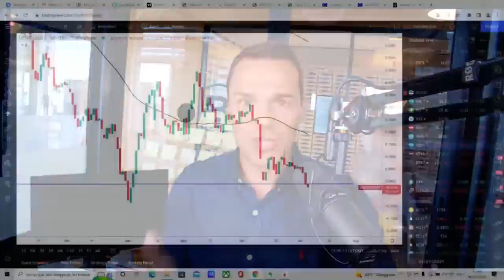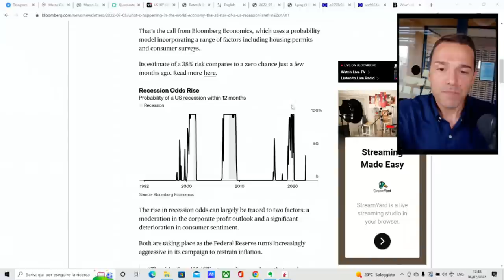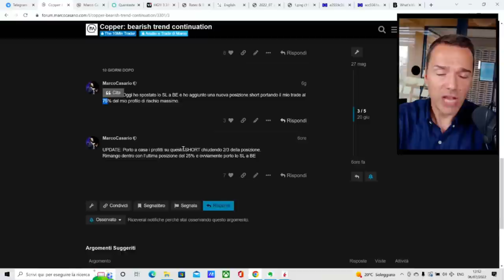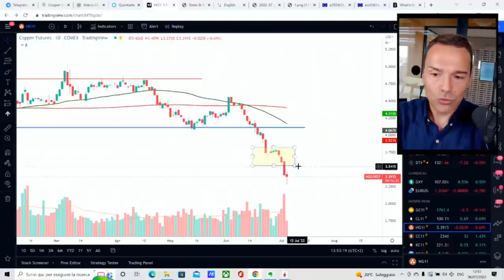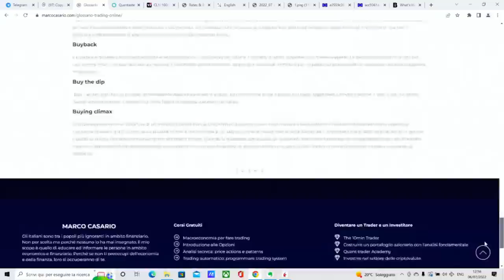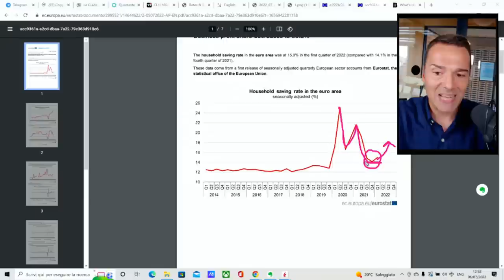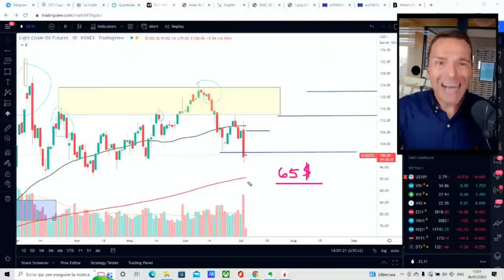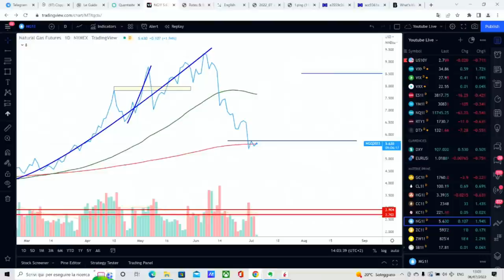Le REGOLE se VENDI: lo SHORT non è il Contrario del LONG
Andare SHORT è come andare LONG?
Per niente!
Shortare il mercato richiede una conoscenza molto approfondita del sottostante, dello strumento utilizzato, del contesto macro e del movimento della price action, oltre che dei livelli di volatilità.
In questa diretta ti spiego quali sono i parametri da monitorare se vuoi vendere allo scoperto, per diverse condizioni di mercato.

Perché il petrolio è crollato nella giornata di martedì?
Secondo un indicatore di Bloomberg le probabilità di recessione sono salite al 38% prevedendo quindi una minore domanda futura per la commodity per eccellenza.

A supporto di questo abbiamo assistito nuovamente anche all'inversione della curva 10yr - 2 yr sull'obbligazionario americano, che in passato ha funzionato da "leading indicator" sulle recessioni economiche; avrà questo ruolo anche ora?

🚘 Sempre in Viaggio? Segui i Miei PODCASTS:

Scaletta video

00:00 Introduzione al video di oggi
02:00 Short e Long che differenza c’è
03:10 Perché andare short è più complesso
05:47 Le due principali domande che mi faccio ogni volta che penso allo short
08:08 Quali sono le mie regole principali
16:05 Inversione della curva 10-2 anni, quando può indicarci una recessione
18:59 Cos’è successo ai mercati nella giornata di ieri
21:30 Il segnale che ci sta dando il rame
27:00 Prezzi alla produzione in Europa e tasso di risparmio delle famiglie
29:20 Cosa sta facendo l’Arabia saudita con i prezzi del petrolio